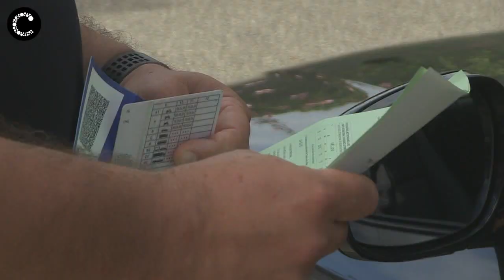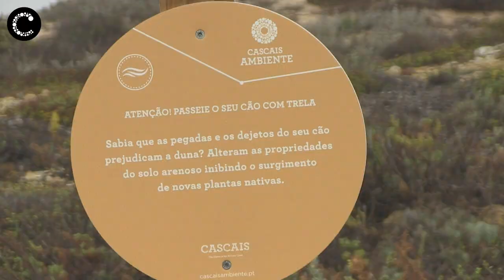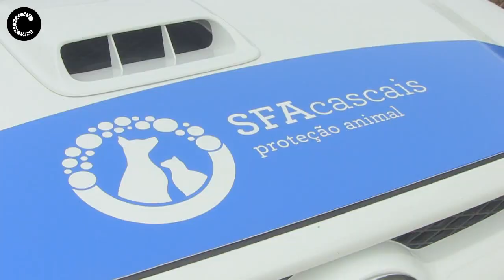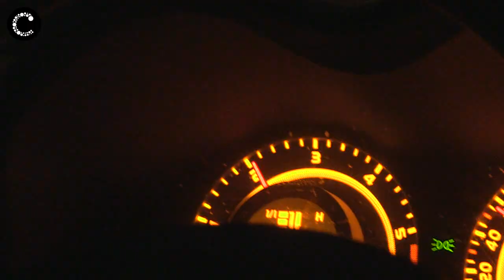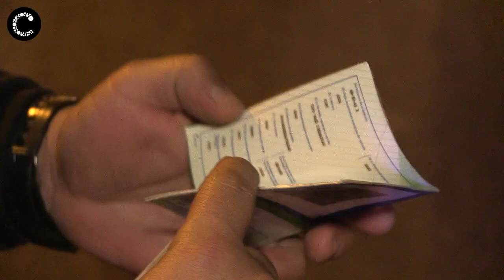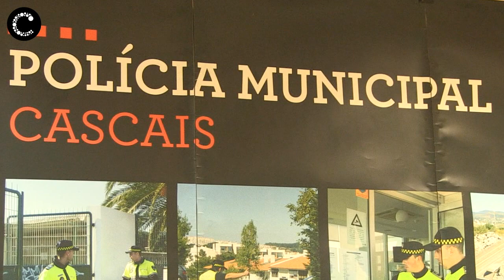Polícia Municipal de Cascais ao serviço desde 2000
Criada no ano 2000, a Polícia Municipal de Cascais tem uma intervenção na área do Trânsito, Território, Ambiente, Apoio em eventos e Vigilância em edifícios municipais, assegurando um serviço operacional permanente que inclui resposta a chamadas da população.
Regista uma média de 17.000 ocorrências por ano, em coordenação com diversas entidades que operam no território do concelho de Cascais, sendo que em média, 78% da sua intervenção é planeada.